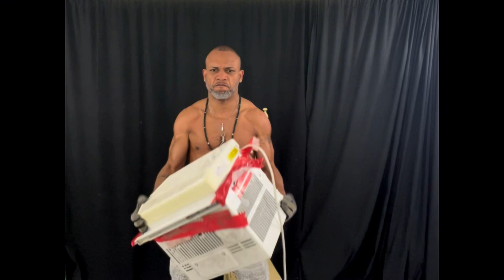Derek Fox - Role : Stolten (Tough, unsure of self, relies on strength)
Script: In the End

Plot:
Film focuses on how different people react to the end of the world. It happens within homes/apartments/offices/etc. while war rages on outside. It's an intimate look at the human experience when facing the end.

Role Description:
Tough man. He’s built and ready to mess some stuff up. Underneath, he’s unsure of himself. His muscles hide the insecurity. He uses strength to find new ways to be the best.

GYM - NIGHT

A man sits at a weight bench in an abandoned gym. The windows are boarded up. Outside, we can hear the destruction and chaos. The man sits, listening. This is STOLTEN (25), a beast of man who comes off intimidating, but is desparately searching to be loved. Or at least understood.

Something hits the wooden boards against the windows. Stolten jumps. He straightens himself, not wanting anyone to see him scared, even though the gym is empty. Stolten launches himself onto the floor and starts doing pushup vigorously.

He stands, looks at himself in the mirror, then strips his shirt off. He flexes and the noises from outside intensify.

He picks up weights and starts working out his arms. The noise increases. He grunts hard to cover the sound. Suddenly, he drops the weights. The noise outside has stopped. He walks slowly toward the windows.

Carefully, he puts his ear to the window, listening. A bomb goes off in the distance, scaring Stolten. He stumbles backwards. He stares at the windows; tears form in his eyes.

A sound behind him. He turns, but no one is there. He gets a look at himself in the mirror. Solid muscle of a man, with tears running down his face.